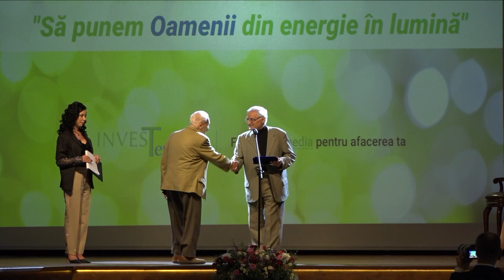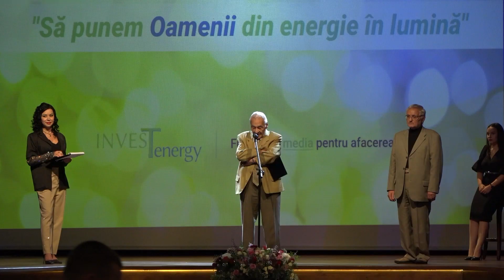Prof. dr. ing. Florin TĂNĂSESCU - premiat pentru întreaga carieră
Mulțumesc InvesTenergy pentru distincția pe care mi-a acordat-o și care mă alătură într-un fel galeriei energeticienilor români care, cu cutezanță și înțelepciune au făurit ceea ce este astazi sistemul energetic, și-a început discursul dl prof. dr. ing Florin TĂNĂSESCU, membru de onoare al Academiei Române, la Gala InvesTenergy dedicată Specialiștilor din Energie.